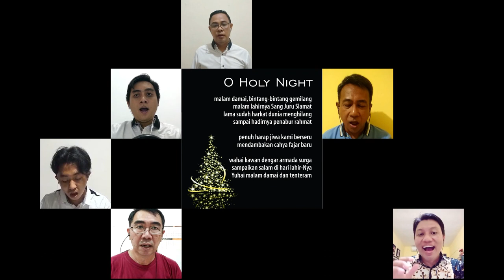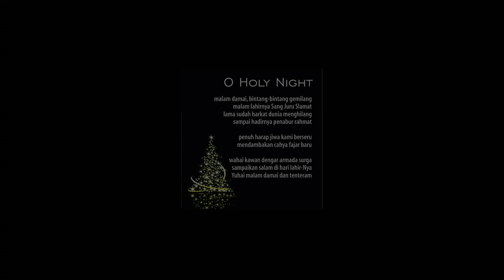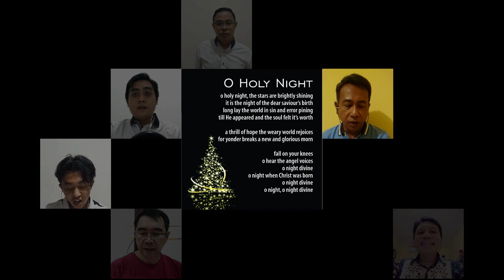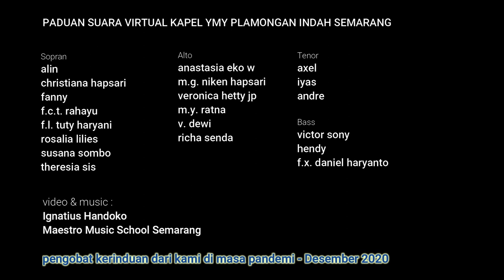O Holy Night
Komponis : Adolphe Adam
Aransemen : Onggo Lukito

Dipersembahkan oleh :
Paduan Suara Virtual
Kapel Yesus Maria Yosef (YMY)
Plamongan Indah - Semarang.